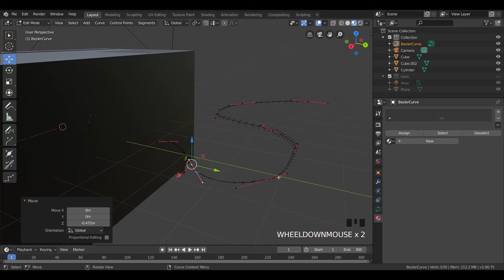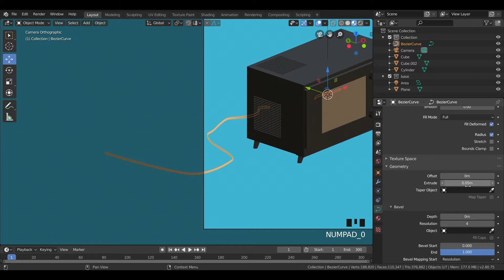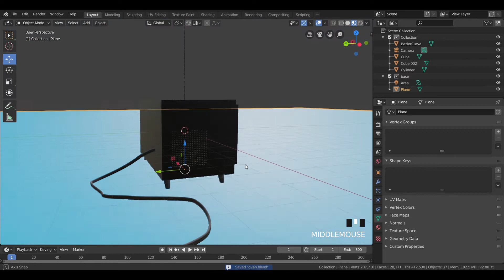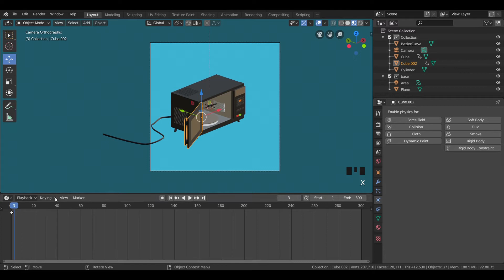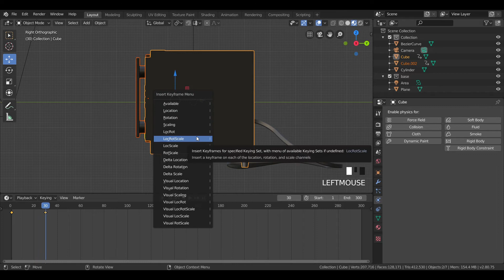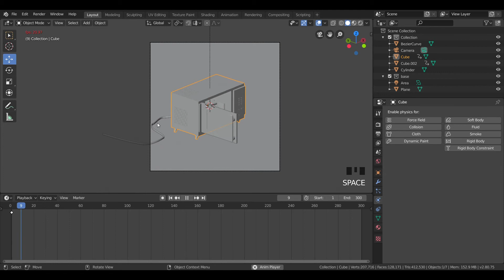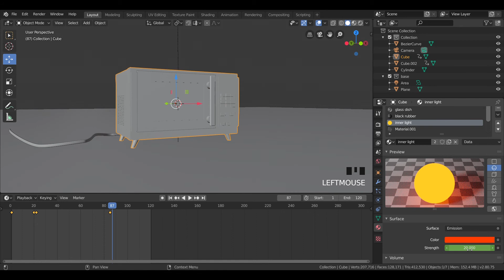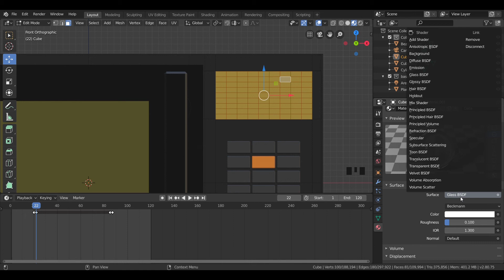Blender Tutorial 2.8 | Microwave Oven | Part 3 | ANIMATION